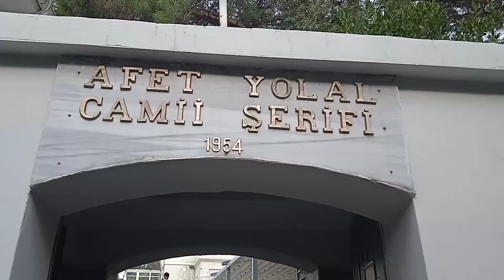AFET YOLAL CAMİSİ | LEVENT İSTANBUL | 23 Eylül 2021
1-) BU KANALI İSLAM DİNİNE SADECE HİZMET ETMEK AMACIYLA 2020'DE KURDUM.
3-) BU KANALIMDAN MADDİ BİR BEKLENTİM YOKTUR, SADECE ALLAH RIZASI İÇİN HAYRINA SEVABINA KURDUĞUM BİR KANALDIR.BEN EMEKLİ BİR BİLGİ İŞLEM DANIŞMANIYIM DİN TİCARETİNE DE KARŞIYIM, DİN ÜZERİNDEN PARA KAZANANLARI TÖVBE ETMEYE DAVET EDİYORUM VE ALLAH ISLAH ETSİN DİYORUM.
4-) BU KANALIM İÇİN YAKLAŞIK 100 SAAT EMEK HARCADIM AMA HELALİ HOŞ OLSUN.
5-) İSLAM DİNİ DÜNYA ÜZERİNDEKİ TEK DİNDİR.YAHUDİLİK,HRİSTİYANLIK,MÜSLÜMANLIK VB. DİYE AYRI AYRI DİNLER YOKTUR.
6-) İSLAM DİNİNDE RUHBANLIK SINIFI YOKTUR.DİN ÜZERİNDEN DİREKT VEYA DOLAYLI OLARAK PARA KAZANAN HERKES SORGUSUZ SUALSİZ CEHENNEME GİDECEKTİR.DİN TİCARET İÇİN DEĞİLDİR ALLAH RIZASI İÇİN HEM YAŞANIR HEM DE ETRAFINIZA İYİ ÖRNEK OLARAK ÖĞRENMEK İSTEYENLERE GENE ALLAH RIZASI İÇİN ANLATILIR.
7-) BU KANALDAKİ VİDEOLARI İZLEYEREK İSLAM DİNİ HAKKINDA YETERLİ BİLGİYE ULAŞABİLİRSİNİZ.
8-) PROF.DR.SN.HASAN ELİK'İN HAZIRLADIĞI TEVHİT MESAJI ÖZLÜ KURAN TEFSİRİ KİTABINI MUTLAKA ALIP OKUYUNUZ BAŞKA KURAN MEALİ ALIP OKUMAYIN SADECE BU KİTABI OKUYUN ÇÜNKÜ KURAN MEALLARİ ANLAMI VEREMİYOR VE SORUN OLUYOR.MADDİ İMKANI OLMAYANLAR BU KİTABIN PDF.'İNİ ÜCRETSİZ OLARAK İNDİREBİLİRLER.
9-) ARAPÇA KURAN DİNLEYEBİLİRSİNİZ AMA KURAN DİNLENMEK İÇİN DEĞİL OKUNUP ANLAŞILIP HAYATIMIZA UYGULAMAMIZ İÇİN VARDIR VE KURAN-I KERİM'İ TÜRKÇE OLARAK ANLAYABİLMEMİZ İÇİN PROF.DR.SN.HASAN ELİK'İN HAZIRLADIĞI TEVHİT MESAJI ÖZLÜ KURAN TEFSİRİ KİTABINI MUTLAKA ALIP OKUYUNUZ BAŞKA KİTAP OKUMAYINIZ KAFANIZ İYİCE KARIŞIR.
10-) DEDİĞİM GİBİ YÜCE ALLAH'IN İNSANLARA GÖNDERDİĞİ TEK DİN İSLAM DİNİDİR BAŞKA BİR DİN YOKTUR.YAHUDİYİM DİYEN, HRİSTİYANIM DİYEN, MÜSLÜMANIM DİYEN HERKES ASLINDA İSLAM DİNİNE MENSUPTUR.KURAN-I KERİM'DE BU ANLATILIYOR BÜTÜN PEYGAMBERLER TEVHİT MESAJINI TEBLİĞ ETMİŞLERDİR. DİNLERİN İSİMLERİNİN FARKLI OLMASI İNSANLARIN UYDURDUĞU BİR KONUDUR YÜCE ALLAH'IN EMRİ DEĞİLDİR. YUKARIDAKİ KİTABI ALIP OKUYUNCA ZATEN SİZ DE BUNU ANLAYACAKSINIZ.
11-) DÜNYANIN HER ÜLKESİNDEN, ÖZELLİKLE DE KADIN İZLEYENLER NAMAZ VİDEOLARINDAN İZLEYİP 1 HAFTA İÇİNDE ÖĞRENEREK KENDİ BAŞLARINA NAMAZ KILMAYA BAŞLAMIŞLAR VE ALLAH RAZI OLSUN DİYE DUA EDİYORLAR... KANAL KURULUŞ AMACINA ULAŞTIĞI İÇİN ALLAH HEPİMİZDEN RAZI OLSUN...
Hakan Üstündağ İSLAM
Allah birdir ve Allah'dan başka Tanrı yoktur.Tek olan Tanrı'nın gönderdiği tüm vahiyler aynı Cebrail meleği tarafından peygamberlere getirilmiştir.Tüm kutsal kitaplar ( Kuran,Tevrat , İncil , Zebur ) haktır ve gerçektir.Tüm peygamberler haktır ve gerçektir.Son kutsal vahiy Kuran ve son peygamber de Hz.Muhammed'dir.Tüm kutsal kitaplar ve tüm peygamberler aynı kaynaktan vahiy ile gelen aynı Tevhit mesajını insanlara tebliğ etmişlerdir.Peygamberlerin dilleri farklı olsa da tebliğ ettikleri aynı Tevhit mesajıdır.Tek olan Tanrı ; insanlara dünya hayatında gerekli olan uyarıcı ve yol gösterici bilgileri, cebrail meleği ile peygamberlere vahiy yoluyla bildirmiştir. Peygamberler de Tanrı'dan vahiy yoluyla gelen bu mesajları kendi konuştukları dilde , yaşadığı dönemdeki halklarına bildirerek görevlerini yerine getirmişlerdir. En son din İslam'dır.İlk din de İslam'dır.Tanrı insanlar için Tek din  göndermiştir, bu din de İslam'dır.
Hakan Üstündağ

Levent Camii ya da Afet Yolal Camii İstanbul'un Beşiktaş ilçesinde yer alan Levent Semtinde Levent Caddesi üzerinde, Levent Mektep Sokağı ile Sümbül Sokağı’nın kesiştiği noktada yer alan yeni tarihli bir camidir. İbrahim Yolal tarafından genç yaşta kaybettiği kızı Afet Yolal adına yaptırılmıştır. 1945’te Mimar Vasfi Egeli tarafından projesi çizilip yapımına başlanan cami 1954’te ibadete açılmıştır.